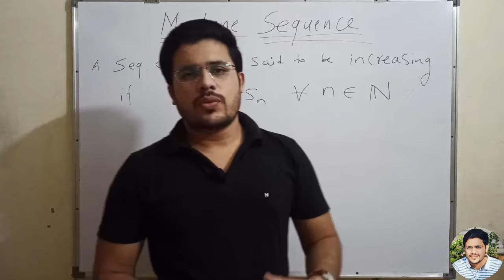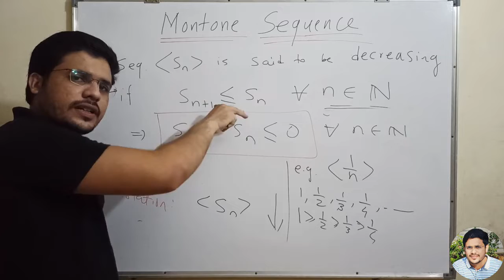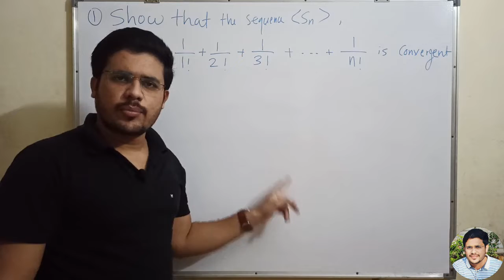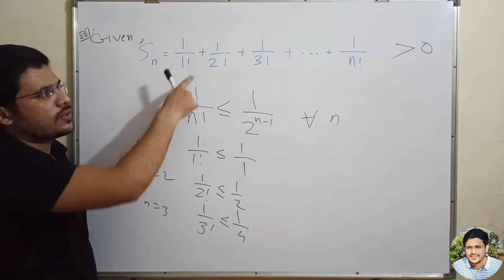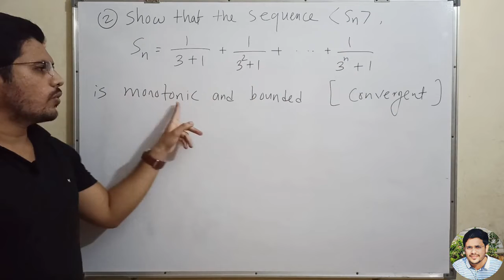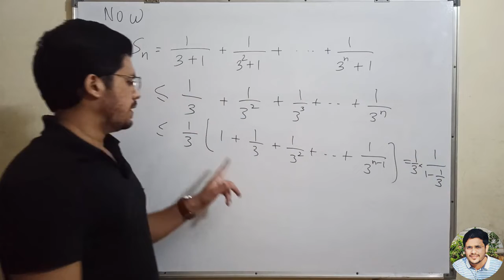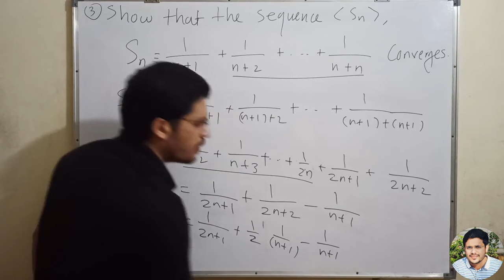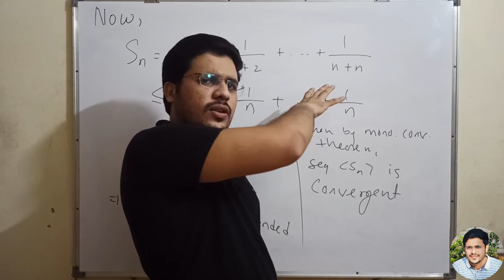Monotone Sequence | Important Questions on Monotone Convergence Theorem | Real Analysis | BSc Maths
In this video lecture, I have discussed about monotone sequence in Hindi.
The increasing or decreasing sequence are called as monotone sequence.
 Importance of monotone sequence and its convergence criterion.
 Monotone convergence theorem :
A monotone Sequence is convergent if and only if it is bounded.
Three important questions are solved using monotone convergence theorem.

Topic wise time:
01:00 :- Definition of monotone Sequence
07:07 :- Monotone convergence theorem
08:15 :- Important examples on monotone sequence using monotone convergence theorem.

Strategy to solve : Show that the sequence is monotone increasing or decreasing.
Then there's only need to show that sequence bounded in order to prove it a convergent sequence using monotone convergence theorem.

If you have missed any previous video lecture on Sequence, you can watch in the channel playlist,